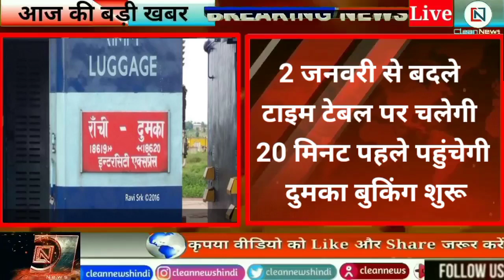Jharkhand News 31 December 2020 |Godda|Deoghar|Dumka|Jamtara|Pakur|Sahibganj| Local News Hindi